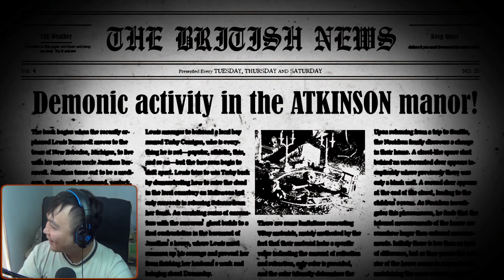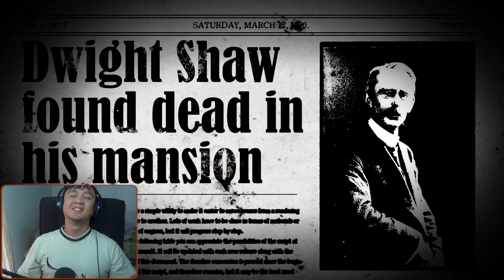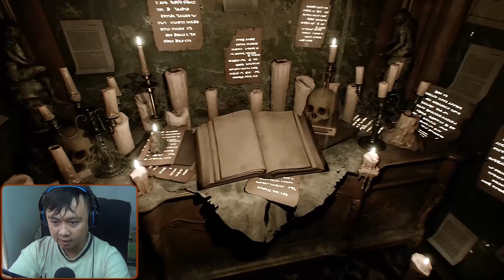PARAH!!!!!!!!!!!! | The Conjuring House ID Bekasi part 3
Haiii PEOPLE,,,Selamat Datang lagi di This is Christian
Wah parah bener kagetnya,DOBLE kill banget!
tonton deh sampe habis ya ^_^

SMOGA LANCAR TRUS YA GW UPLOAD VIDEO NYA
THANKS 4 KUOTA N CHAOOO.